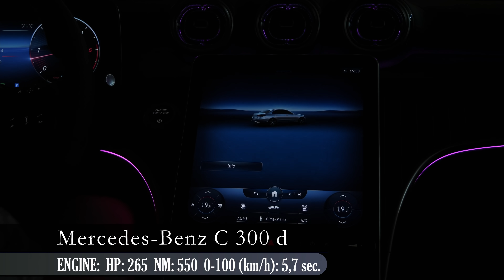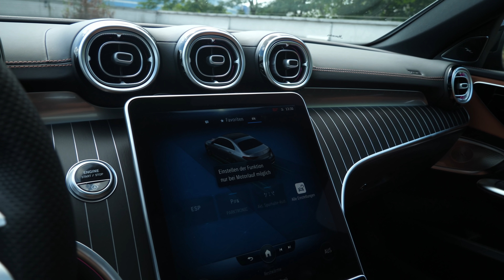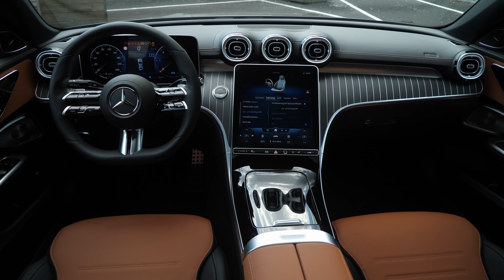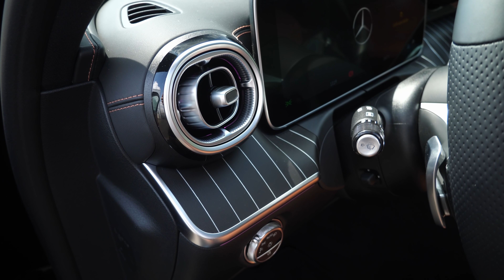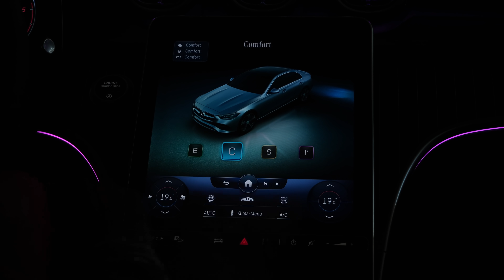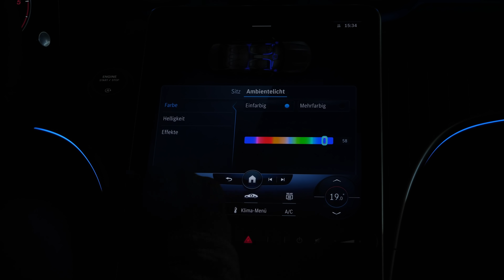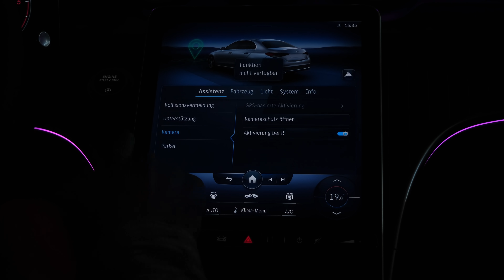2022 Mercedes C Class AMG | new C 300d Sedan - Sound, Interior, Exterior, Features and Drive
2022 Mercedes C Class AMG | new C 300d Sedan - Sound, Interior, Exterior, Features and Drive

Engine: 2.0 L / 4 Cylinder / 9G-Tronic / 265 HP - 550 NM
0-100 (km/h): 5.7 seconds

1. Tense Horror Trailer by ArchitectSound (Envato Elements)